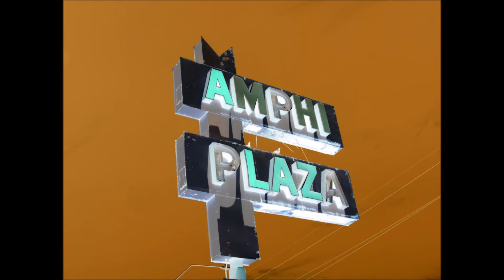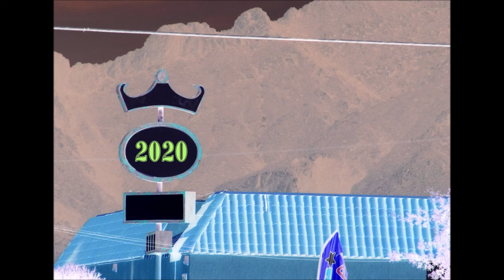6 Figures, 6 Figures -music video mikeC 2020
6 figures, 6 figures man alive! How did I ever get along with 5 ? original music and photos by mikeC  2020